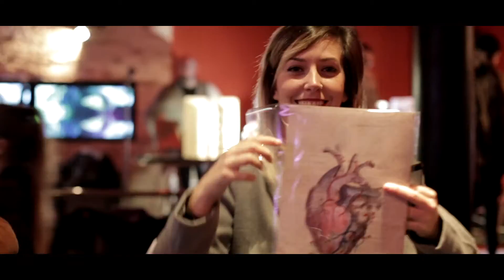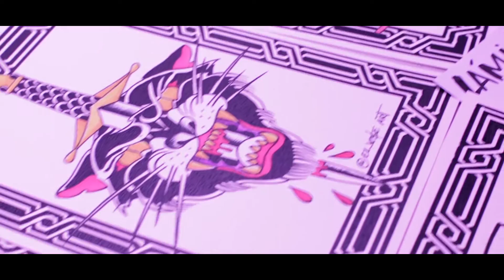Second Hand & Design Market Madrid - RAVE MARKET - Rave Detox special!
El mercadillo de segunda mano y diseño independiente en Madrid RAVE MARKET lanza una edición especial Detox apostando por la vida sana en un entorno festivo dónde la moda, el arte y la música son protagonistas.